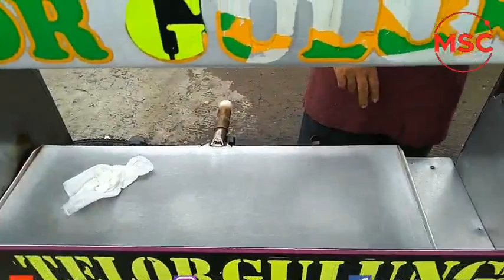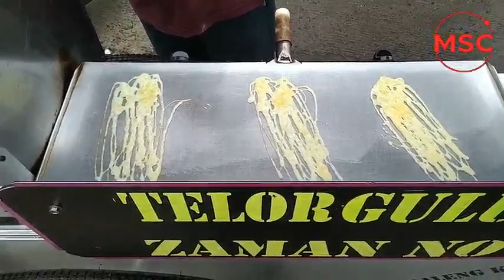Telor Gulung Kuliner Kekinian Zaman Now Yang Disukai Banyak Orang | Indonesian Street Food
Penjual telor gulung zaman now ada disekitar daerah Duren Sawit Jakarta Timur, posisinya ada disekitar area BKT Duren Sawit.